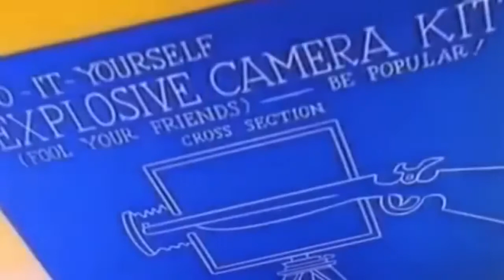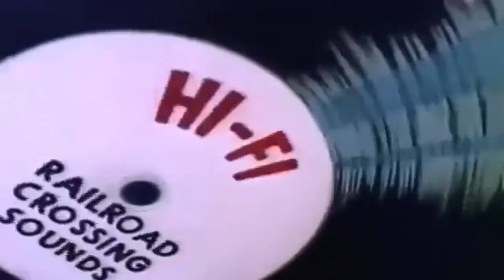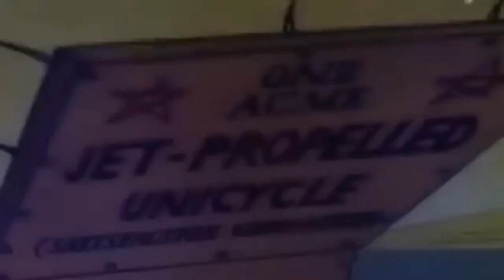ovidiu balteanu (Las Vegas) 0003 ·暗号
アニメ Cartoons  コヨーテCoyote Road-Runner  ピンク·パンサーPink-Panther  カラスCrows  (Heckle & Jeckle) ラスベガスLas Vegas